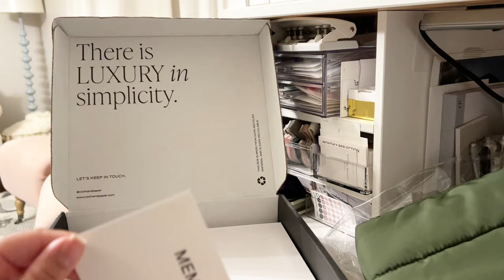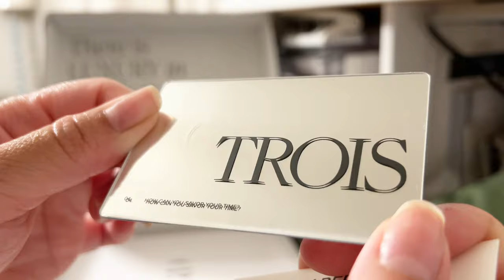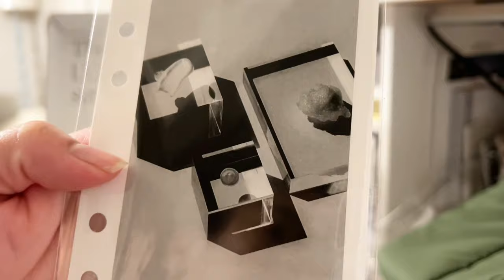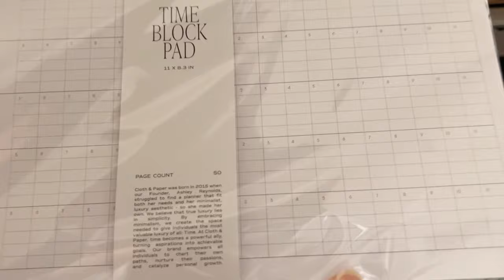Cloth and Paper April 2024 Intention subscription box unboxing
Hi everyone!

I know I say it every month but I really don’t know how they top the previous month every time!!! The name change to Intention box is perfect because the details are amazing! I really see their intended vision. It’s truly an experience. What do you think about the Intention box?